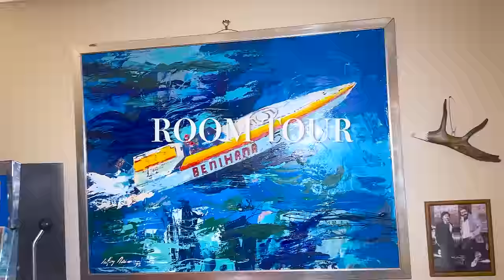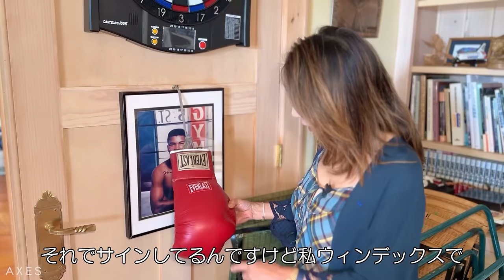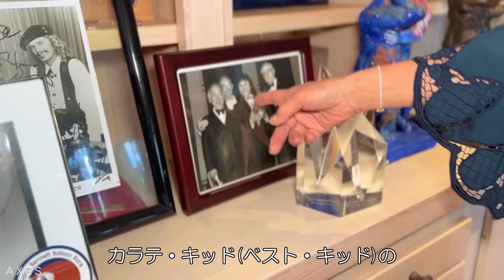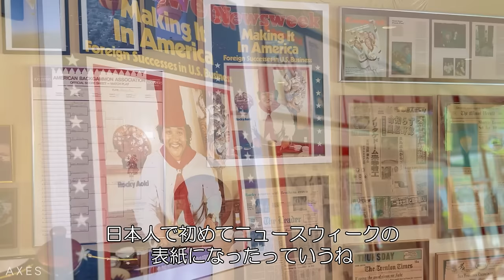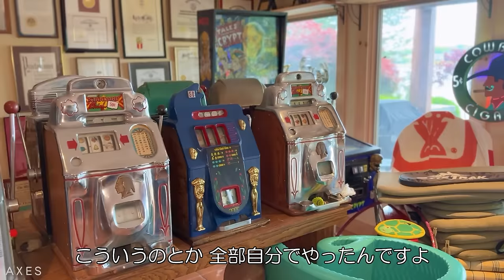【NYスーパーセレブ🗽】青木恵子さん自慢のカントリーハウスすべて見せます！初公開のお部屋や、100年以上前のアンティークなども続々登場！【ルームツアー】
今回はNYスーパーセレブ青木恵子さんの別荘をご紹介頂きます！巨大な人工池を一望でき、自然を存分に楽しめる最高のロケーションです！すべて天然木材を使用したというこだわりのカントリーハウス。100年以上前のアンティークに囲まれたお部屋では、都会の喧騒から離れてゆったりとした時間を過ごせます。旦那様のロッキー青木さんの秘蔵のコレクションがたっぷり詰まったお部屋も必見！

▼青木恵子さんの動画シリーズはこちら

▼青木恵子さんとは？
アメリカを中心にビジネスでご活躍されるスーパーセレブ。
現在はシェフを自宅へ派遣するChef Omakaseというベンチャービジネスを立ち上げられ、
ニューヨーク社交界でもっとも活躍されている日本人女性です。

■AXESchannelとは？